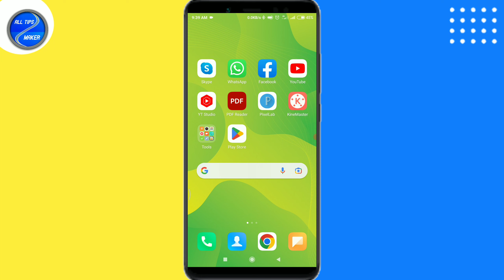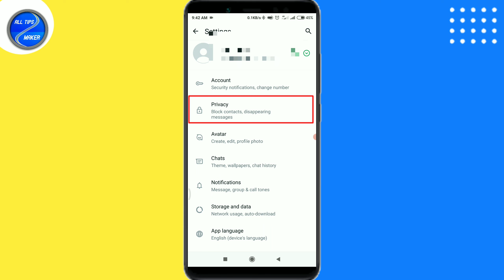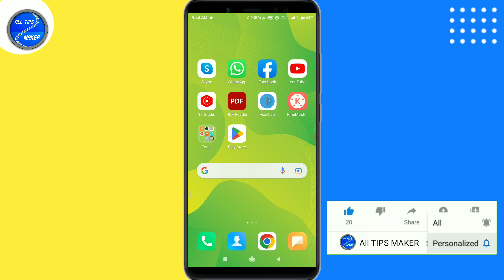হোয়াটসঅ্যাপে নতুন সেটিংস IP Address নিরাপদ থাকবে || how to secure your IP address in WhatsApp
★হোয়াটসঅ্যাপ নতুন অাপডেট অাইপি থাকবে নিরাপদ
★how to secure your IP address in WhatsApp

how_to_save_your_IP_address_from_ha*ck
save_WhatsApp_account_from_ha*ck
how_to_protect_IP_address_from_ha*ck
অাইপি_এড্রেস_হ্যা*ক_থেকে_রক্ষার_উপায়
হোয়াটসঅ্যাপ_হ্যা*ক_হলে_করনীয়_কি
হোয়াটসঅ্যাপ_হ্যা*ক_থেকে_বাঁচার_উপায়